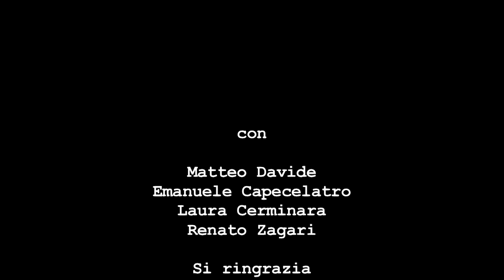MasterScienz e Notte Europea dei Ricercatori 2013 - Quinta Puntata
Il reality scientifico si consuma in laboratorio!

Dalla cucina al laboratorio il passo è breve: nel polo scientifico Frascati arrivano i terribili "master scienziati" per promuovere l'edizione 2013 della Notte Europea dei Ricercatori e invitare il pubblico a partecipare a un concorso video aperto tutti.

Il vincitore del miglior Webspot di 30" si aggiudica un iPad Mini.